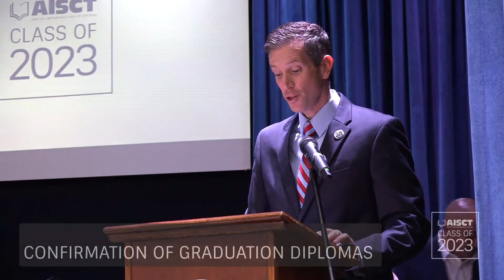2023 AISCT Commencement Ceremony